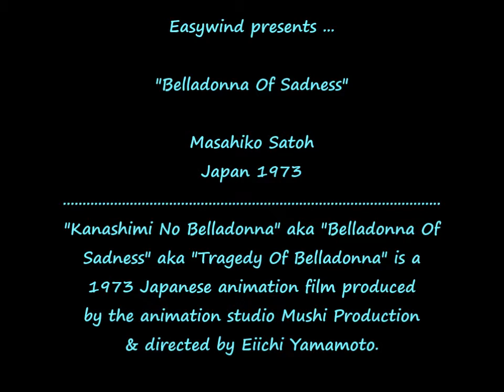(Japan 1973) Masahiko Satoh - Belladonna Of Sadness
Masahiko Satoh - Main Theme - (vocals by Mayumi Tachibana) - Belladonna Of Sadness aka Kanashimi No Belladonna aka Tragedy Of Belladonna OST - Japan 1973